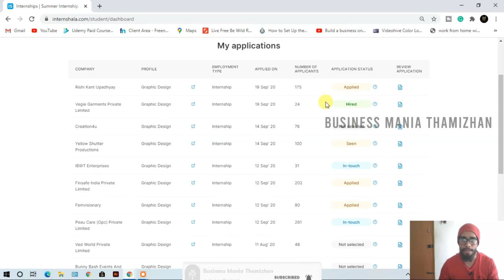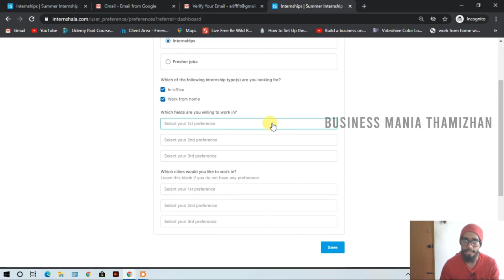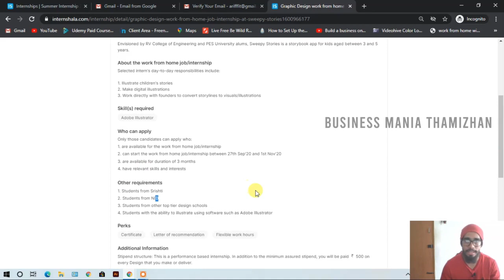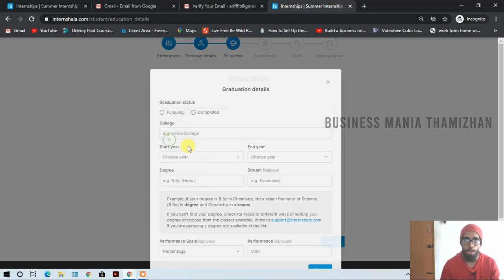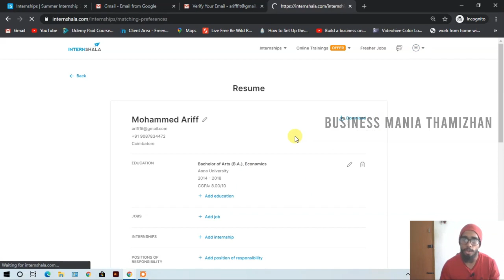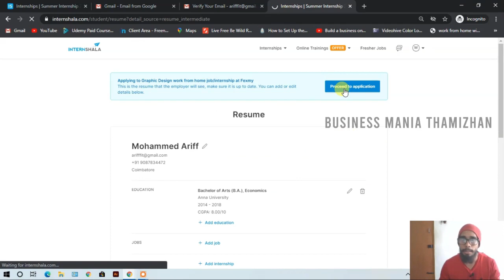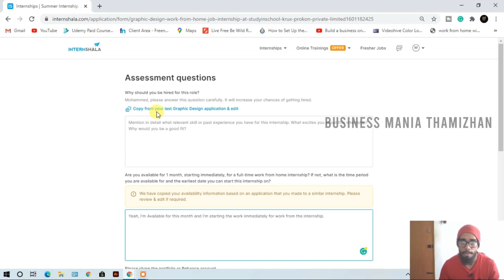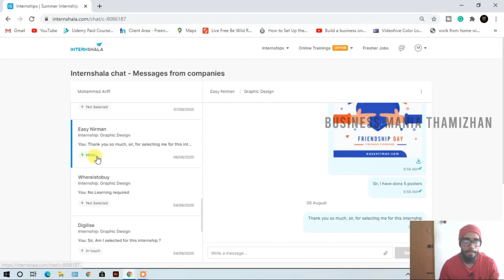How to Earn Money Online For Students | Tamil 2020 | Learning and Earning website 2020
This video is about How to Earn Money Online as a Student Tamil 2020 | Learning and Earning website 2020.

உண்மையான முறையில் பணம் சம்பாதிக்க அனைவரும் ஆர்வமுள்ளவர்கள், தயவுசெய்து எங்கள் சேனலை வணிக மற்றும் தொழில்முனைவோர் தொடர்பான மற்றும் செயலற்ற வருமானம் தொடர்பான வீடியோக்களுக்கு குழுசேரவும்.

This channel full and full of Tamil language.